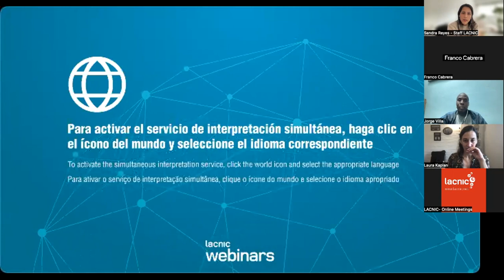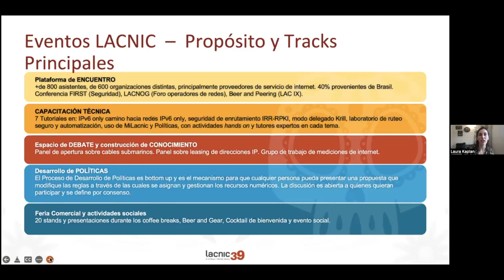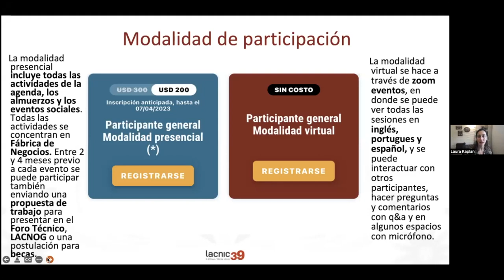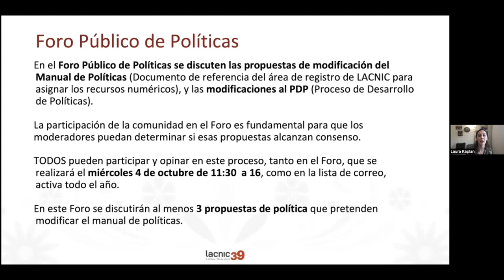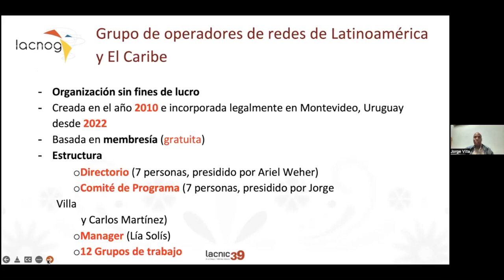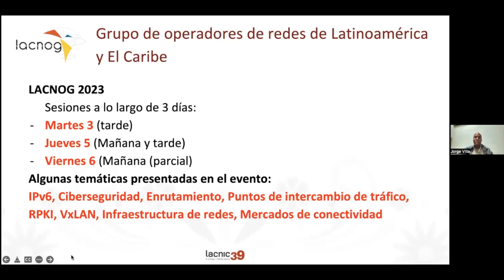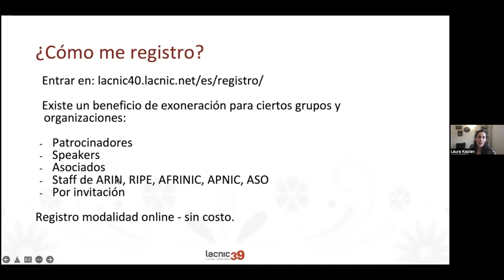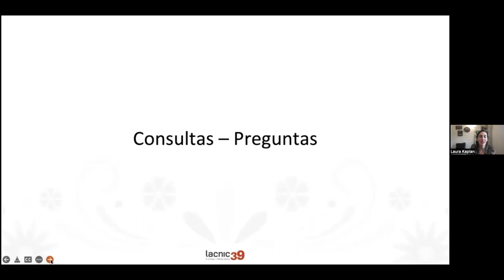¿Qué puedo encontrar en el evento?